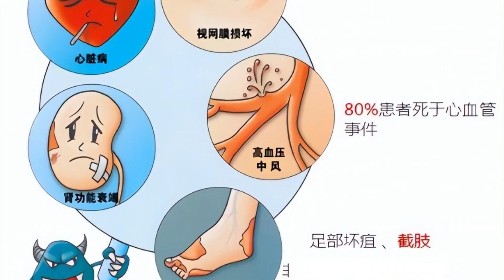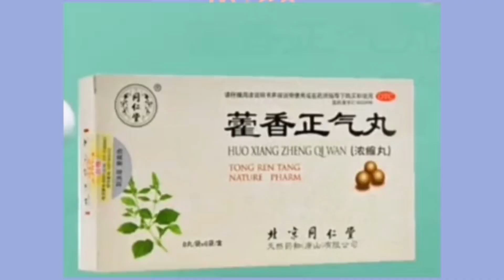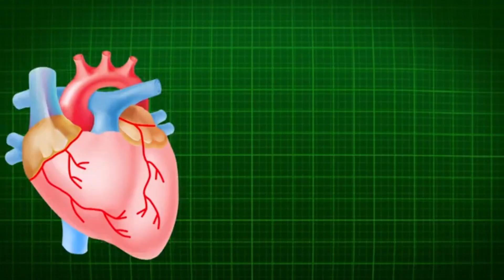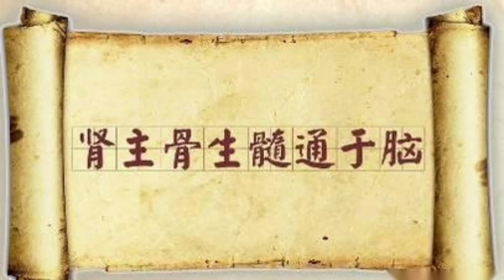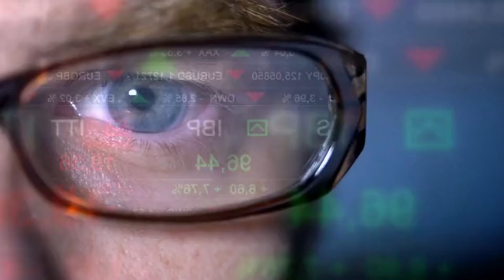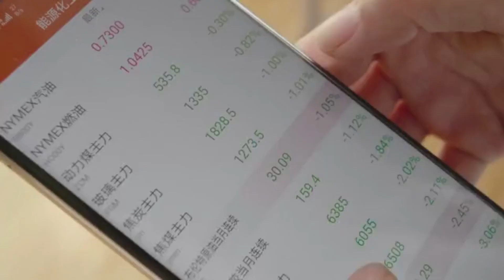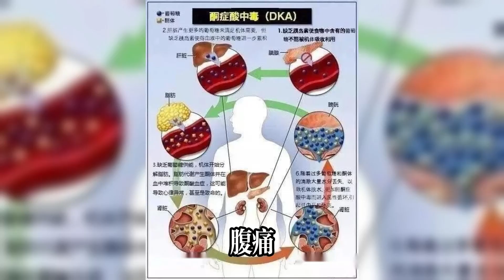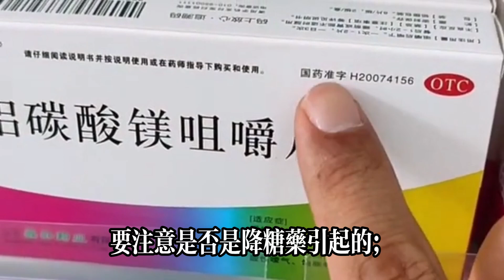糖尿病人警惕3種常見疼痛，不光是血糖高了，可能是並發癥來了！健康常識